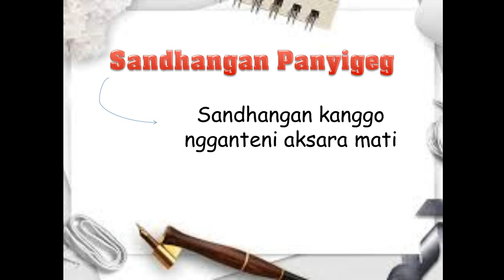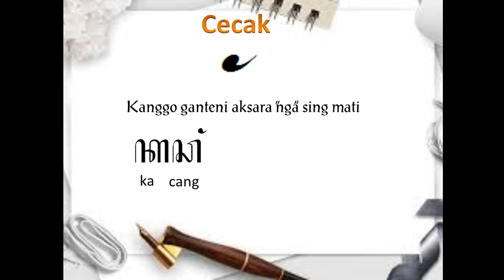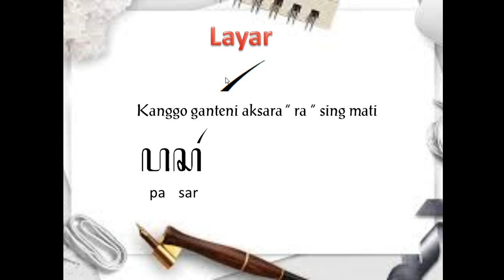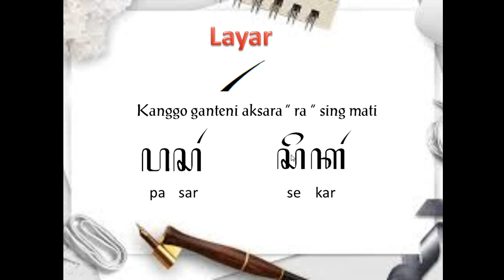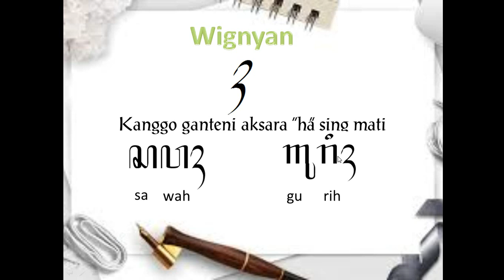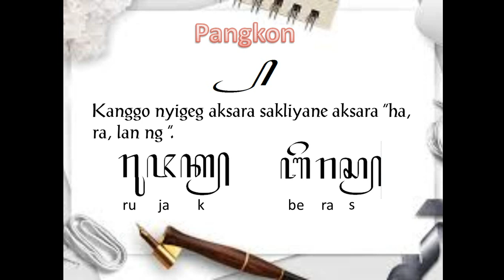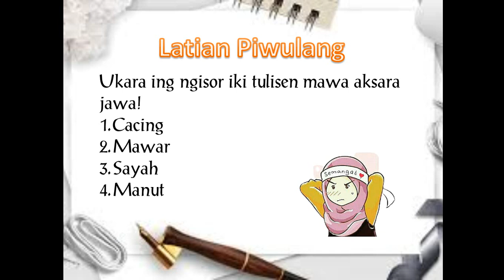BAHASA JAWA KELAS 5 SEMESTER 1 SANDHANGAN AKSARA JAWA